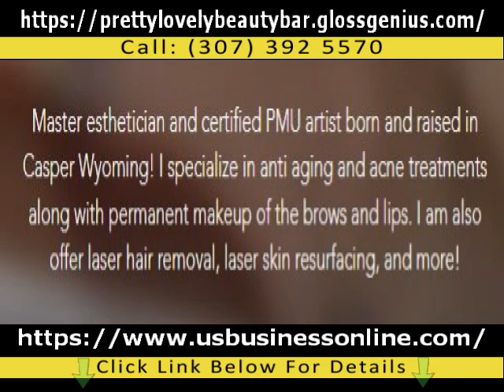Pretty Lovely Beauty Bar / Trusted Acne Treatments Service In Casper WY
In order to find out more about Trusted Acne Treatments Service in Casper WY, please

This video is showing Trusted Acne Treatments Service in Casper WY valuable information but also try to cover the following subject:
-Affordable Micro needling Service in Casper WY
-Professional Beauty Bar Service in Casper WY
-High Quality Beauty Facials Services in Casper WY

 Something I observed when I was looking for details on Trusted Acne Treatments Service in Casper WY was the absence of appropriate information.
Trusted Acne Treatments Service in Casper WY however is an subject that I understand something about. This video therefore should matter and of interest to you.
Follow our video clips about Trusted Acne Treatments Service in Casper WY and also various other comparable subjects on
Have I answered all of your concerns about Trusted Acne Treatments Service in Casper WY?
 Individuals who looked for Affordable Micro needling Service in Casper WY also searched for Professional Beauty Bar Service in Casper WY.